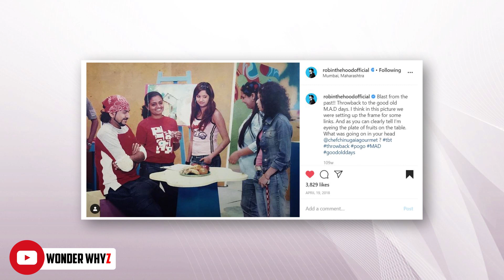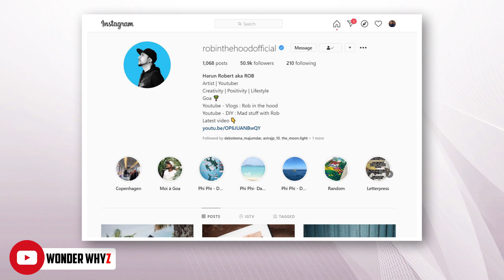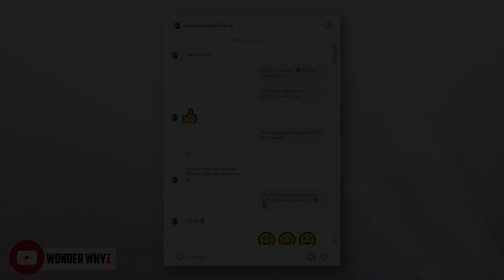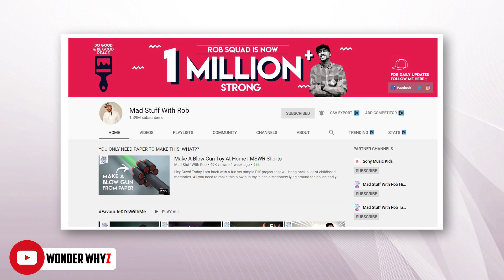Remember M.A.D. From Pogo TV? Indian Nostalgia #2 | Wonder WhyZ (Hindi Video)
Remembering one of the best show from my childhood days - M.A.D.!
If you were also a fan of this show, then watch the video till the end, and get mesmerized by its beauty in today's episode of Indian Nostalgia!

Moreover a big thank you to Rob aka Harun Robert for making our childhood so special.

My Gear:

►Mic (Blue Snowball ice)
►External Harddisk

Previous Videos~~